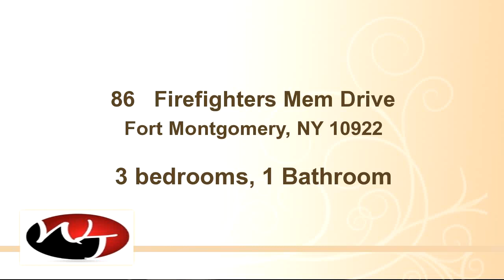86 Firefighters Mem Drive, Fort Montgomery, NY 10922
Renovated, remodeled and move in ready!  This ranch style home is minutes away from the bear mountain bridge and transportation to NYC.  Close in to parks, hiking and plenty of activities there is a lot to take advantage of.  Spend your time on the oversized rear deck and listen to the babbling brook in your rear yard.  The only thing passing will be time.  Very serene and relaxing.  All the major updates have already been done for you including the roof, window, siding, insulation, gutters.  Too many to list here.  Come see for yourself.

Bedrooms: 3
Bathrooms: 1 Bathroom
Square Feet: 1104
Price: $199,000

06/26/2016 11:22:03 pm

Last modified: